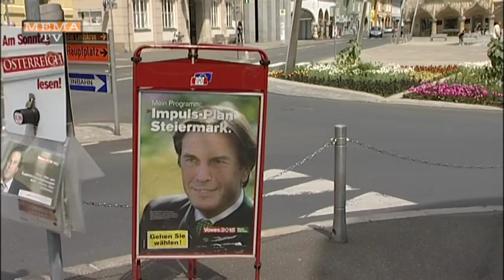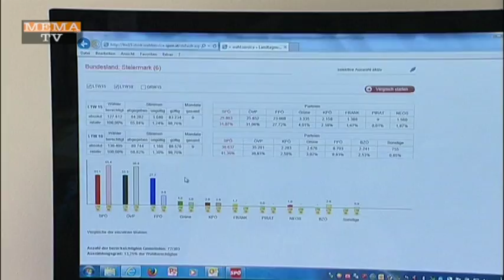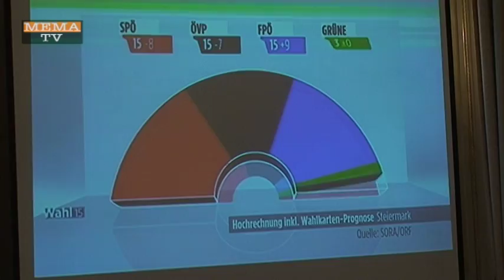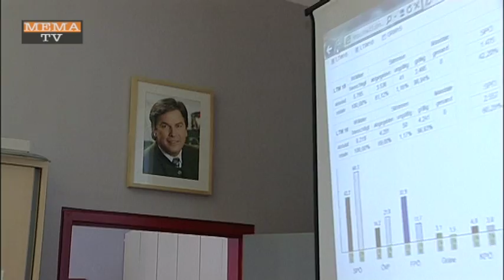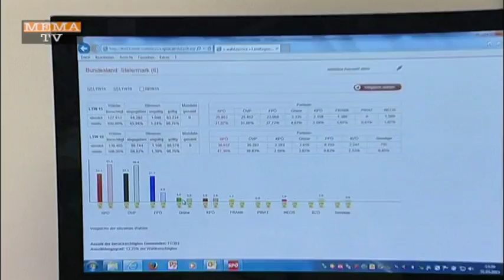MEMA TV - KW 23 - Landtagswahl 2015 in der Steiermark